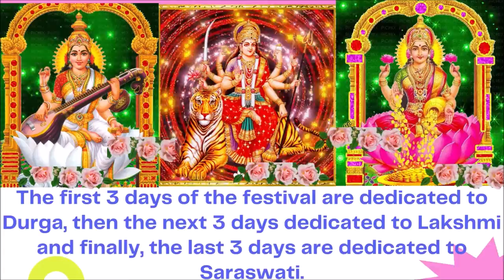GOLU CELEBRATIONS DAY-1 LKG & UKG (2022)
SAKTHIVEL NAGAR, KOLATHUR, JAWAHAR NAGAR PO, CHENNAI - 600082.